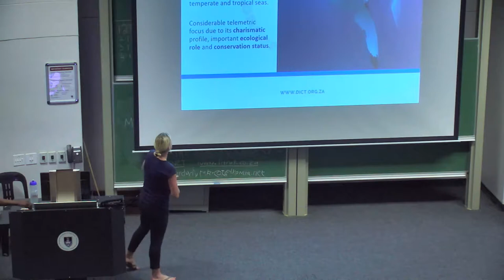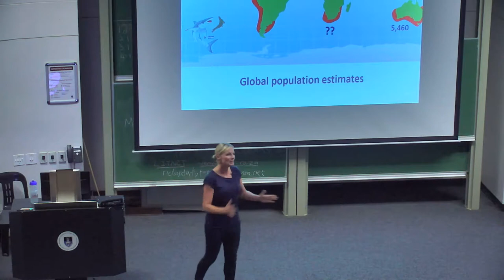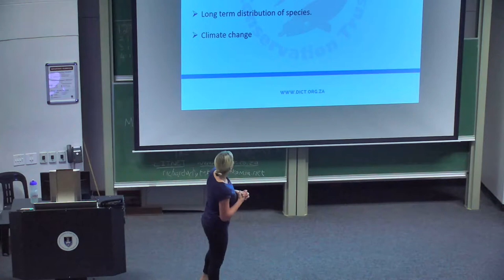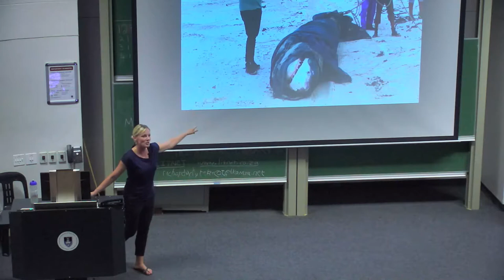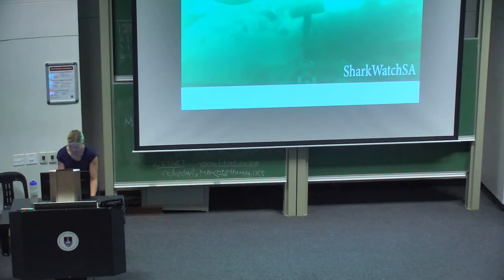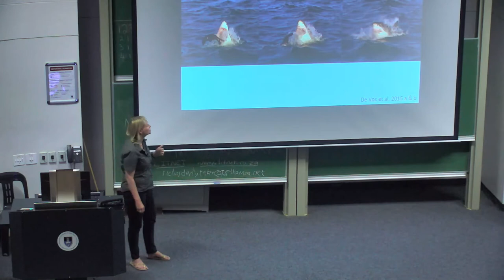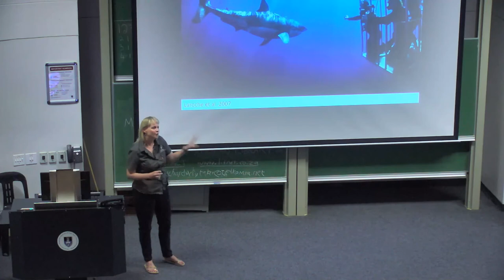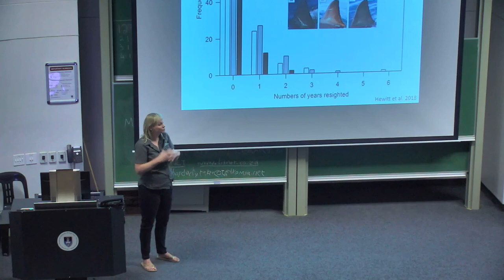The secret lives of sharks 5